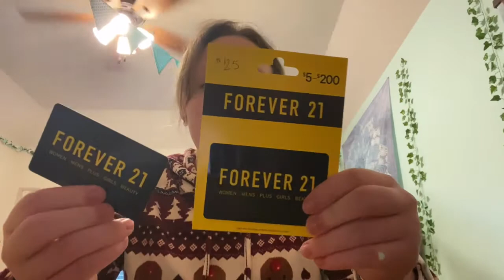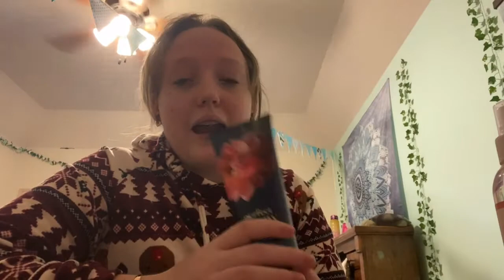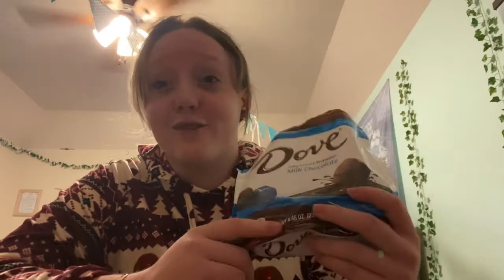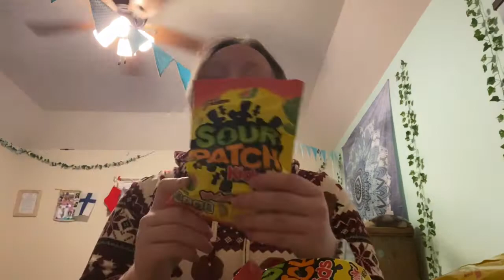What i got for my birthday! | Alexandra Crocker